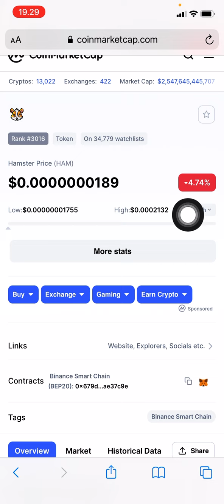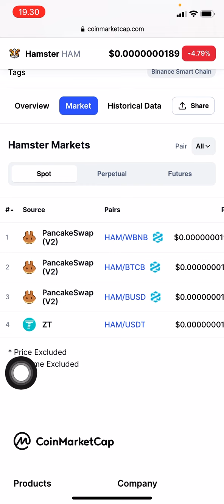HAMSTER COIN | HAMSTER CRYPTO DROP | HAM CRYPTO DROP